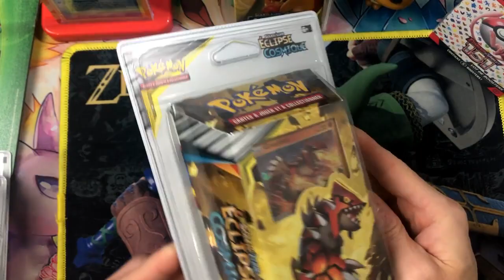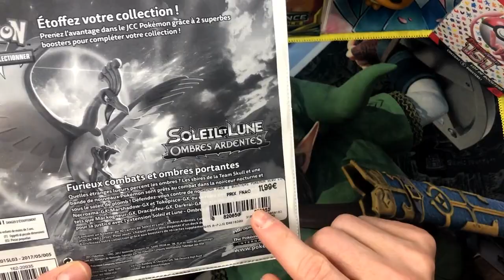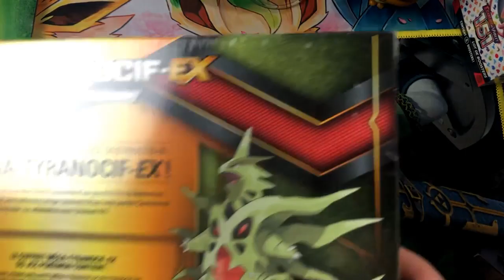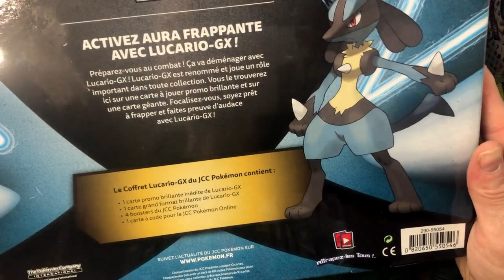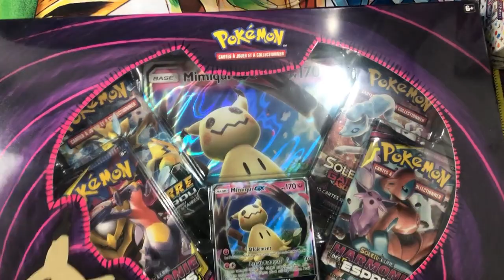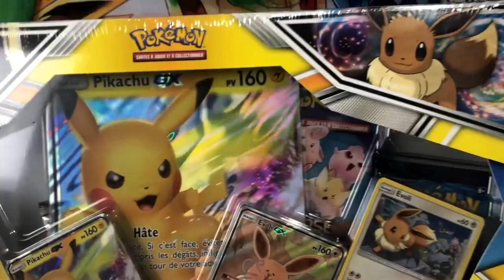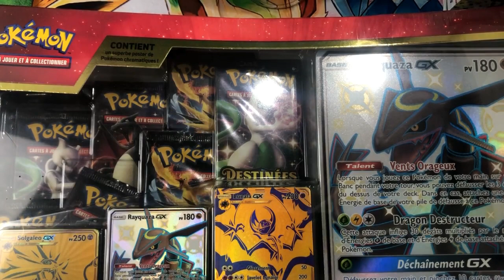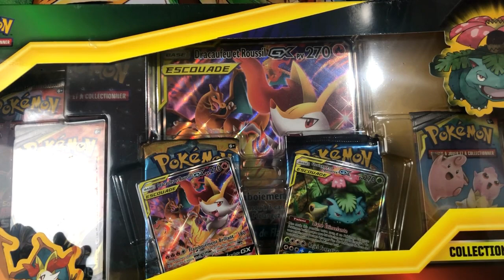la suite est encore plus folle collection scellé BLOC POKEMON SOLEIL ET LUNE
COLLECTION SOUS BLISTER